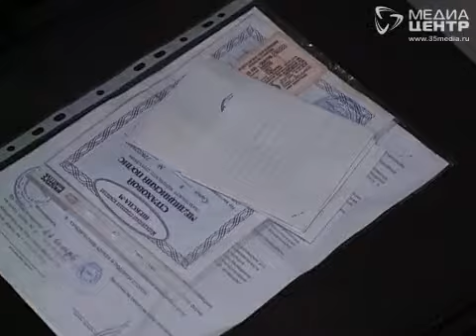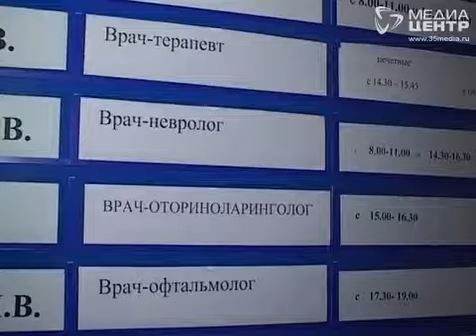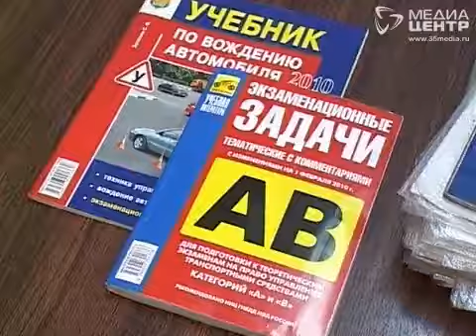Кандидаты в водители должны быть абсолютно здоровыми